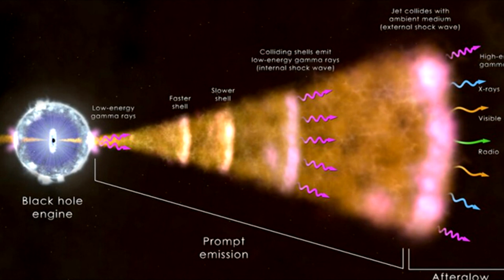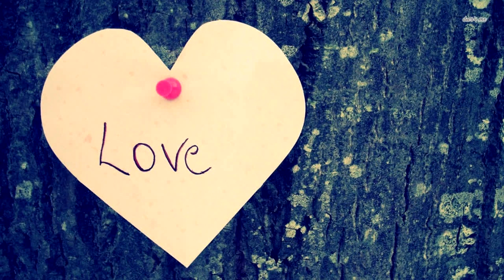Это произошло сегодня в космосе! Такое случается впервые за миллиарды лет!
Международная группа астрофизиков уверена, что зафиксировала крупнейший в истории космический взрыв. Он оказался как минимум в десять раз ярче, чем вспышка любой сверхновой. Открытие сделали еще в 2020 году, но проследить источник взрыва удалось лишь спустя четыре года.